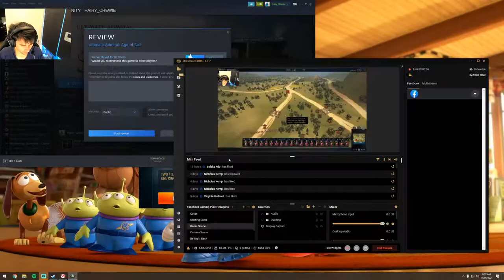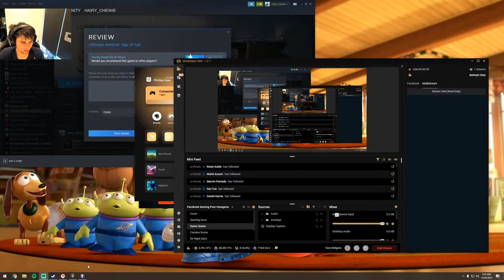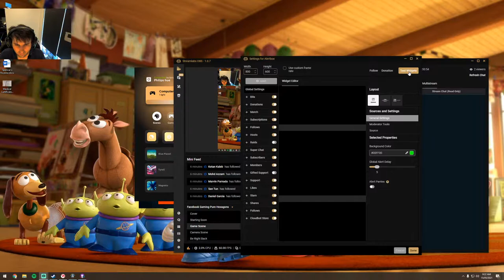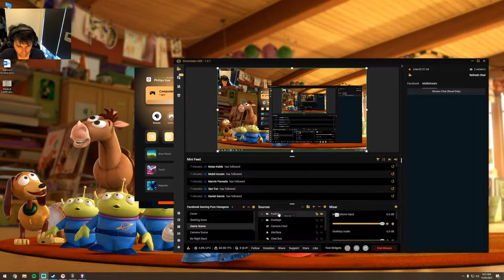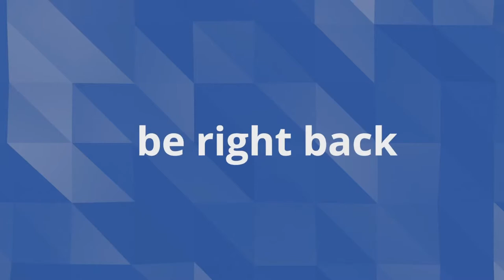Impossible Scenario? What do you think?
Okay, I'm stuck. This land battle seems impossible. Any suggestions guys?

There is going to be more videos and streams coming out regularly.

Here are some links to the YouTube channel and Facebook page for more videos.